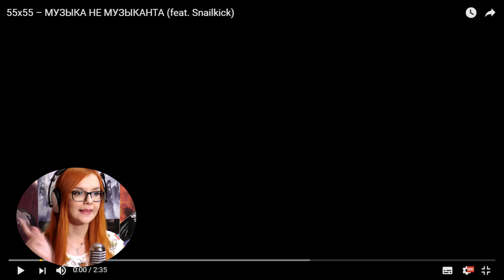55x55 – МУЗЫКА НЕ МУЗЫКАНТА (feat. Snailkick) | РЕАКЦИЯ НА Snailkick (СНЕЙЛКИК)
♥ Сделай репост с записью о данном видео из группы с помощью рандома я выберу 3 человека и передам им приветы.

Хееей, меня зовут Юля :3 Я рада приветствовать тебя, да-да, именно тебя, на своём канале. Сюда я буду заливать свои видосики.